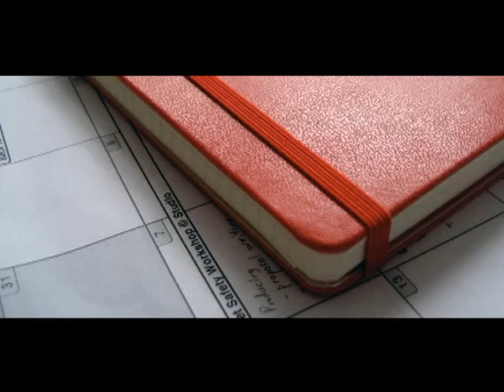10 Things to Do Every Workday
10 Things to Do Every Workday
This list will help you get stuff done in and out of the office.
Ever feel as if, in the quest to get everything done, you're not quite doing enough?
For example, you've heard on various occasions (including once or twice from us) how important it is to keep in touch with former colleagues, whether you have strong ties or weak ones. But corresponding with old colleagues takes time- ,-time that could be spent doing your actual job or bonding with new coworkers.
In an article on LinkedIn, J.T. O'Donnell, CEO of Careerealism Media, offers a refreshing approach to the "how do I get it all done" problem. Her solution: Limit your daily to-do list to 10 things, and don't beat yourself up if you don't get them all done.
O'Donnell's list comprises a balance of job tasks, social chores, and developmental goals:
1. Read something related to my industry.
2. Read something related to business development.
3. Send two emails to touch base with old colleagues.
4. Empty my private client inbox by responding to all career coaching questions within one business day.
5. Check in with each team member on their progress.
6. Have a short nonwork-related conversation with every employee.
7. Review my top three goals for my company that are focused on its growth.
8. Identify and execute one task to support each of my top three goals.
9. Post five valuable pieces of content on all of my major social media accounts.
10. Take a full minute to appreciate what I have and how far I've come.
"Yes, there are days when I don't get them all done," she admits, "but I do my best to deliver...This list could be longer. But if it was longer, I wouldn't be as good at getting them all done."
Of course, O'Donnell adds, she does more every day than these 10 tasks, but over time "they've proven the best way for me to grow my career and my business. The collective results have made completing these tasks consistently, even when I don't feel like it, well worth it."
Thanks for times
Vizual Media for Internet Nation